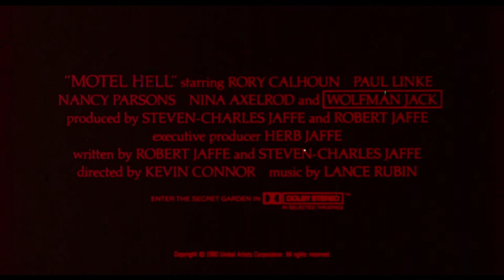Motel Hell (1980) - Trailer HD 1080p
Motel Hell is a 1980 American horror comedy film directed by Kevin Connor and starring Rory Calhoun, Nancy Parsons, and Nina Axelrod. The plot follows farmer, butcher, motel manager, and meat entrepreneur Vincent Smith, who traps travelers and harvests them for his human sausages.